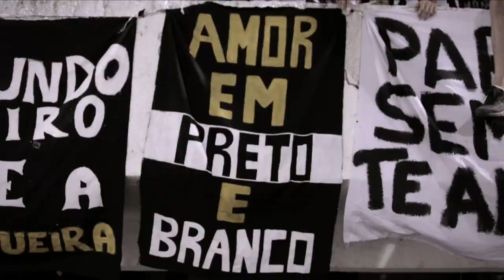Chamada - ABC x Náutico/PE - 27/06/15 - Frasqueirão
Sábado (27), 16h30, Frasqueirão!